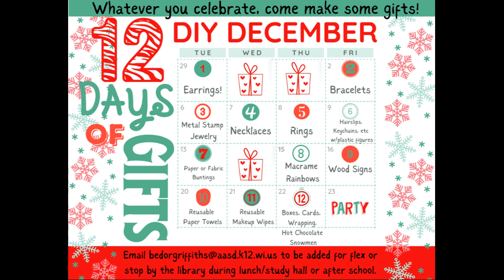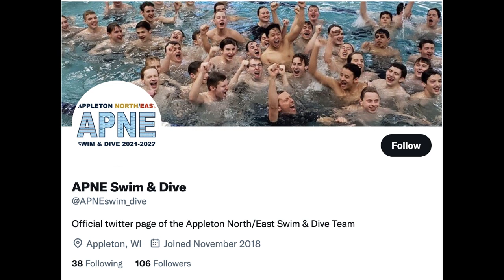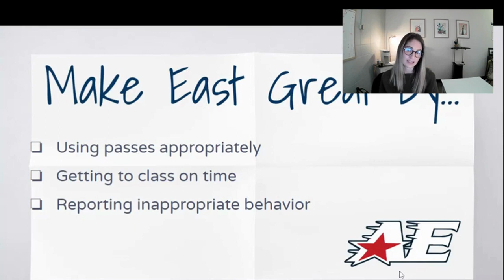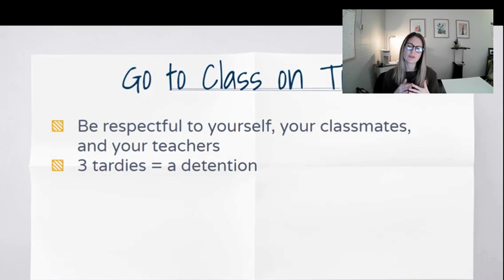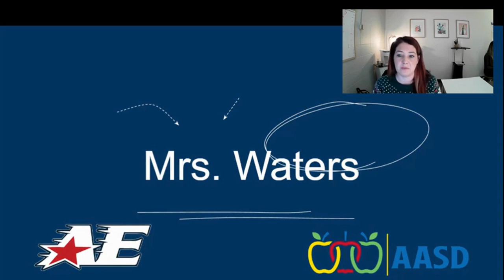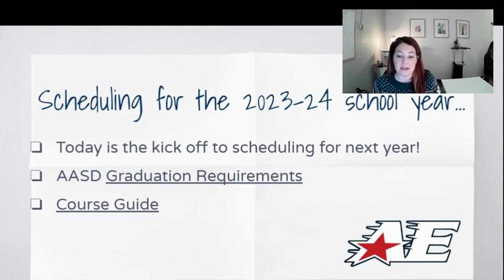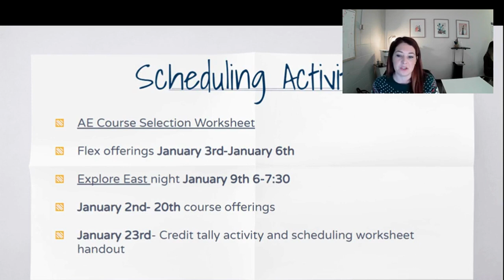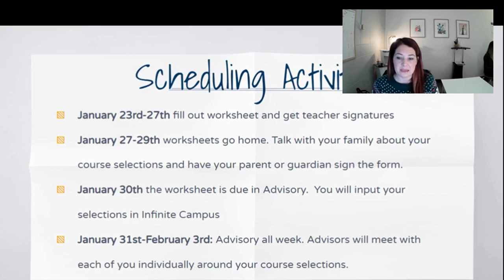12-12-22 Week at a Glance